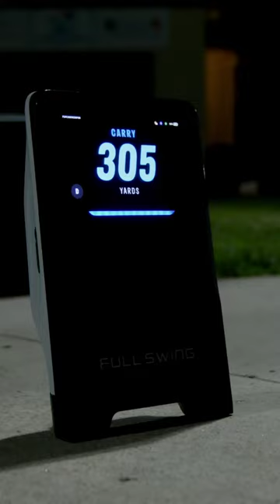Golf Launch Monitor For Driving Range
Golf launch monitor technology takes center stage as players refine their swings on the driving range with Full Swing KIT. Day or night, precision is key, enhancing every player's game.